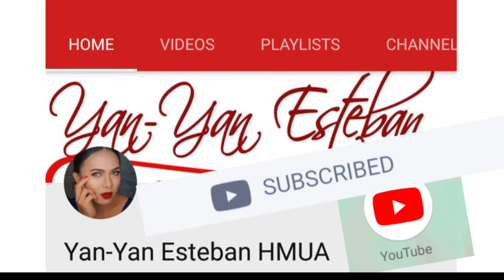2018 MINI COMPILATION